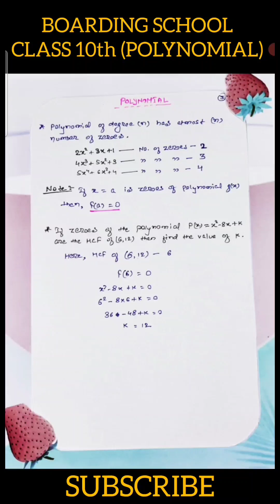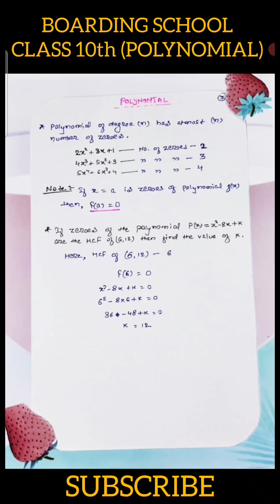POLYNOMIAL Theory & Concept Part (2) | Types Class 10th | CBSE BOARD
@boardingschool6288 | POLYNOMIAL Theory & Concept Part (1) | Types Class 10th | CBSE BOARD

SURFACE AREA AND VOLUME | NCERT |( EX - 13.7 Q-1)

"Get a deep understanding of surface area and volume with our class 9th math video course. Our experienced math teacher will guide you step by step through the concepts of surface area and volume of different shapes such as cubes, cuboids, cylinder, cones and spheres. You will also learn how to solve complex problems related to surface area and volume. This video course is designed to make math easy and interesting for students. With clear explanations and visual aids, you will be able to grasp the concepts quickly and easily. Whether you are struggling with math or just want to improve your grades, this video course is the perfect resource for you. Watch now and ace your exams!"

welcome to my new channel Boarding School. Here we will cover all academic sessions (Math + Science + Social + English etc..) with Topics wise Lectures and All pyp + Sample Questions with detail explanation.

BOARDING SCHOOL  ---  A PLACE WHERE
                                          TOPPERS BORN
                               MOLDING YOUNG MINDS
                         MAKING INDIA'S FUTURE HERE

"Master the fundamentals of mathematics with our comprehensive video course for class 9th students. Our expert instructors break down complex concepts into easy-to-understand explanations, making it easy for you to excel in your math class. From Algebra to Geometry and Trigonometry, this video course covers it all. With clear examples and practice problems, you'll be able to understand and apply the material with ease. Whether you're struggling with math or just looking to improve your grades, this video course is the perfect resource for you. Watch now and take your math skills to the next level!"

Class: 9th
Subject: Maths (NCERT)
Chapter: Surface Areas & Volumes (Chapter 13)
Topic Name: Surface Areas & Volumes -
Introduction
 Topics Covered In This Video (By Belal sir)
Introduction of Chapter - : Surface Areas & Volumes formulas of  Class 9 Maths has been discussed in this video.